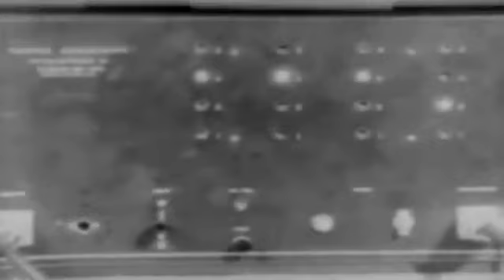WAR DEPT FILM BULLETIN 154: VELOCITY CALIBRATION OF ARTILLERY 1944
Describes the units of the Ballistic and Technical Service Team that calibrates artillery pieces. Shows features of the shop truck and special equipment used in calibration and details of how the operation is carried out.